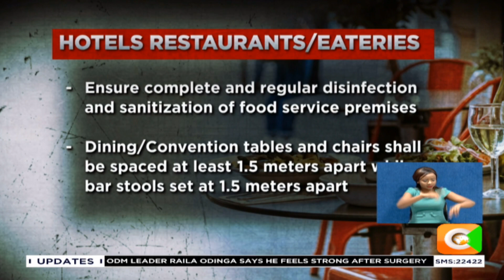CS Balala says tourism sector can recoup some gains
Kenya's tourism sector can recoup at least 20% of its lost revenue by the end of the year if the economy is re-opened by next week. Faizal Ahmed has more on this story .